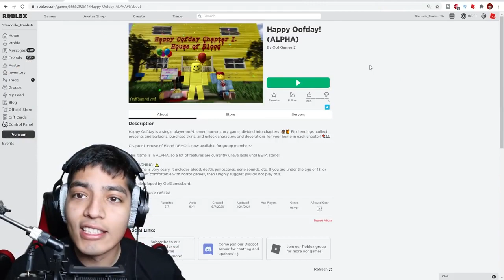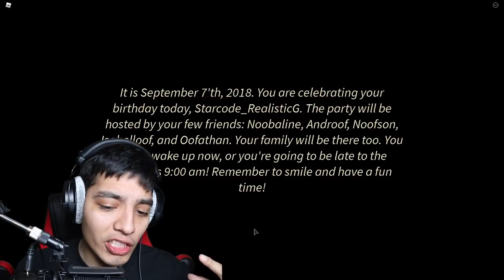Roblox | Roblox Happy OOFDAY CHAPTER 1 HOUSE OF BLOOD ALPHA OOF IS BACK FOR REVENGE!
Happy oofday is back and scary as ever.